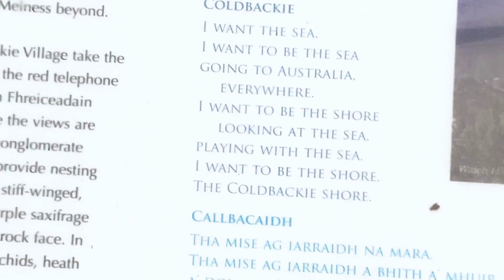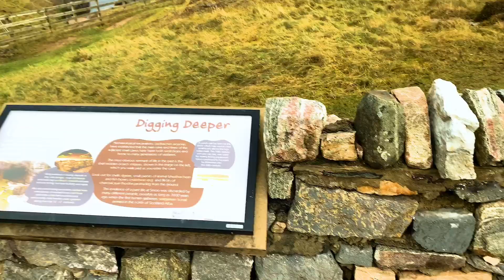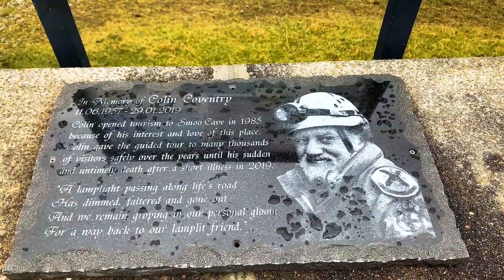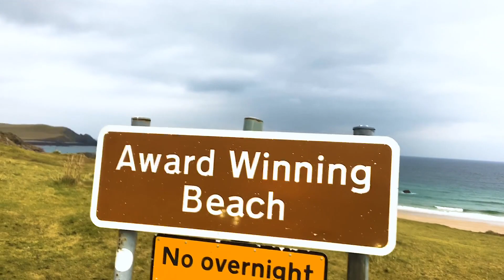Ep. 12 - NC500 STEALS MY WORDS AND TAKES MY BREATH AWAY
I get a day off in the North of Scotland, so I had heard about a cave called Smoo Cave. I decided a road trip was the order of the day. I was not prepared for how beautiful this coastline is. I know i repeat myself a lot saying “check it out” and “this is awesome” but in my defence the clips were filmed a fair amount of time apart. Hope you like it.

00:00 Epidemic Sound - Gravitation - In Dawn
01:31 Epidemic Sound - Go From Here - Hallman
02:20 Epidemic Sound - Gravitation - In Dawn
03:45 Epidemic Sound - Daydream - Luwaks
08:22 Epidemic Sound - Finally There - Farrell Wooten

Videos made by Craig sometimes festuring Beck, Xander, India and Nala

FAQ
What Camera’s do we use?
Our whole plan is to keep this little show mobile. So all editing is done on my Iphone or Ipad using Adobe Premiere Rush
Camera 1: Iphone XS Max
Camera 2: DJI Mavic Pro